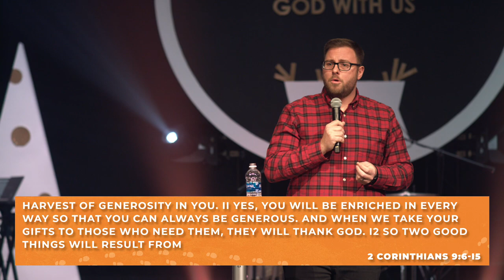THE JOURNEY OF GENEROSITY - EXPERIENCE GENEROSITY